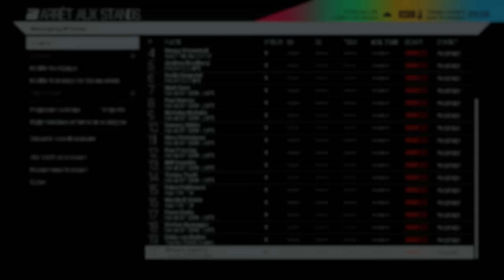Project CARS - Carrière #50: Une Toyota face à l'armée Audi. [FR ᴴᴰ]